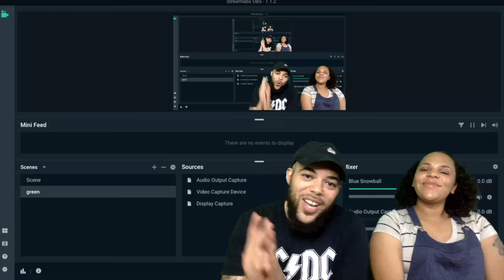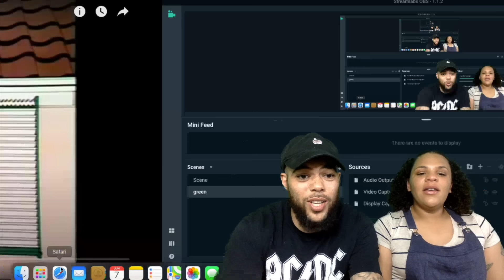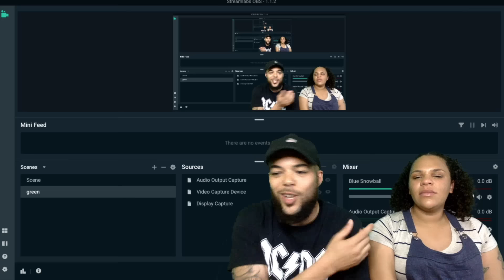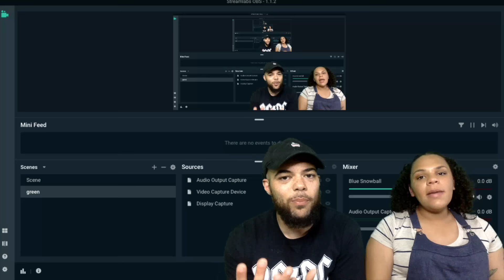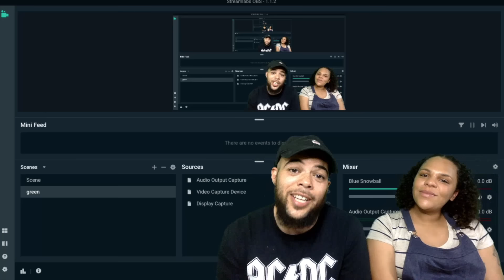*GET DOWN WITH IT*FIRST TIME HEARING THE DOOBIE BROTHERS - Listen To The Music REACTION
*GET DOWN WITH IT*FIRST HEARING THE DOOBIE BROTHERS - Listen To The Music REACTION

2021 Goals
2. Be On a radio/ Talk show as a guest
3. Upload 1000 videos